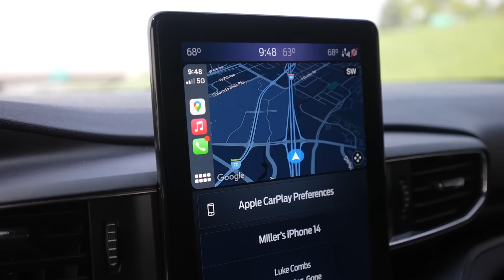Quad On Paddle Tires VS Deep SNOW! Riding with SHRED EIGHTY!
In todays video we head out to Colorado to meet up with my buddy @shredeighty and rip some units! we do the ultimate 4 vs 3 wheeler test and have fun around his compound.

Kemimoto
S3 Powersports
SuperATV
XKGlow
KMC UTV
Anthem Wheels
Function Powersports
Corbin Customworks
Performance East Inc
Roofnest Rooftents
Pitbike Parts:
Tbolt USA
LUX Billet

Camera Information:
Vloggy: Sony ZV-E10
Video Camera: Sony A7SIII
Photo Camera: Sony A7RIII
Lens: Tamron 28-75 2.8 - Sigma 35mm - Sigma 24-70 - Tamron 17-28
Drone I use: DJI Mavic AIR2s
Mic: RODE Pro
LUTS: @RadGradeBro on instagram